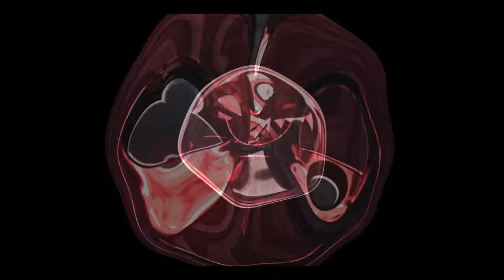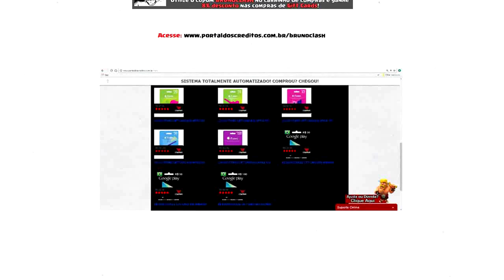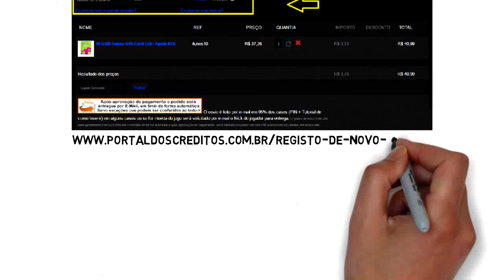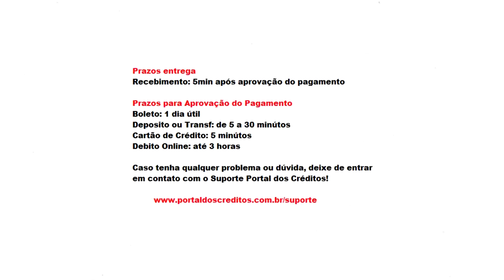COMPRE MUITAS GEMAS DE CLASH ROYALE E CLASH OF CLANS COM UM PREÇO ESPECIAL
COMPRE MUITAS GEMAS DE CLASH ROYALE E CLASH OF CLANS COM UM PREÇO ESPECIAL E PAGANDO COM BOLETO BANCÁRIO, CARTÃO OU TRANSFERÊNCIA!! TUDO COM A MAIOR SEGURANÇA!!

Música da Intro:
50 Cent - In Da Club

“Go Clash”